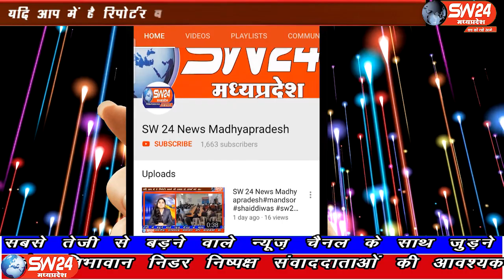sw24news maheshwar 05.10.2019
पर्यटन पर्व 2019 का आगाज मा नर्मदा की काकड़ा आरती से प्रारम्भ हुवा ।हजारों हाथों  ने माँ नर्मदा की आरती की  मुख्य अतिथि समाज सेवी देवेंद्र साधौ शामिल हुवे